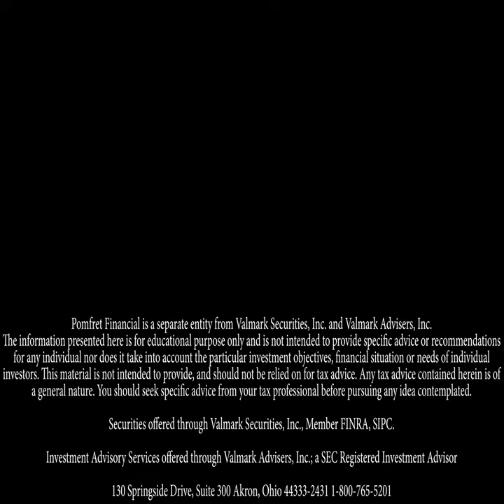What Issues Should I Consider Before EOY?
What tax, estate, and other planning issues should you consider before the end of the year?  Edwin gives you some tips in this video.

Questions? Reach out to Edwin B. Peacock III CLU, ChFC, president of Pomfret Financial, Inc.

Securities offered through Valmark Securities, Inc., Member FINRA, SIPC.
Investment Advisory Services offered through Valmark Advisers, Inc.; a SEC Registered Investment Advisor 130 Springside Drive, Suite 300 Akron, Ohio 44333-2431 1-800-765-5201

Pomfret Financial is a separate entity from Valmark Securities, Inc. and Valmark Advisers, Inc.

FB Pathfinder are separate entity from Valmark Securities, Inc. and Valmark Advisers, Inc.

The information presented here is for educational purpose only and is not intended to provide specific advice or recommendations for any individual nor does it take into account the particular investment objectives, financial situation or needs of individual investors. This material is not intended to provide, and should not be relied on for tax advice. Any tax advice contained herein is of a general nature. You should seek specific advice from your tax professional before pursuing any idea contemplated.